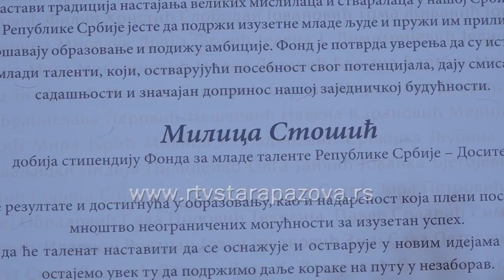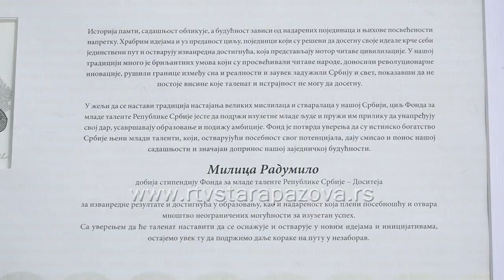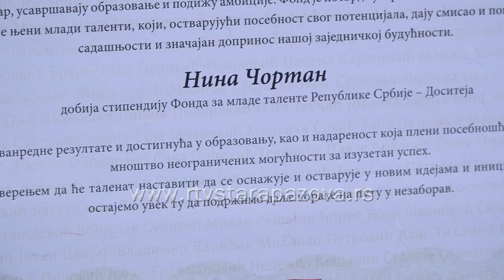3 studentkinje iz staropazovačke opštine dobitnice Dositejeve stipendije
Od  1.500  stipendija Fonda za mlade talente Republike Srbije, čak tri su dobile uspešne studentkinje iz opštine Stara Pazova: Nina Čortan, diplomirani psiholog iz Stare Pazove i  Milica Radumilo i Milica Stošić iz naselja Banovci Dunav.  U pitanju je  stipendija koja se od 2010. dodeljuje talentovanim i uspešnim učenicima i studentima dobila je ime Dositejeva stipendija.   Pored Univerziteta u Beogradu, Ugovore o stipendijama potpisali su i najbolji studenti univerziteta u Novom Sadu, Kragujevcu, Nišu, Novom Pazaru i Kosovskoj Mitrovici.